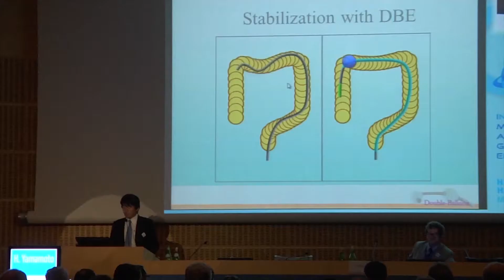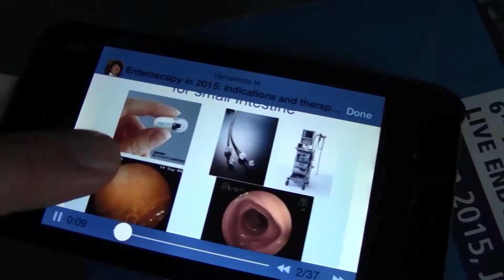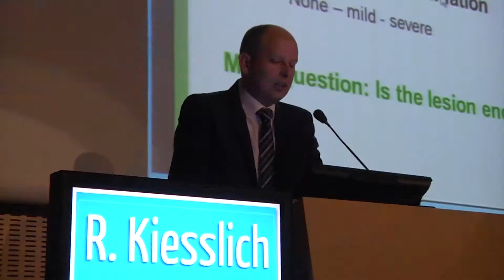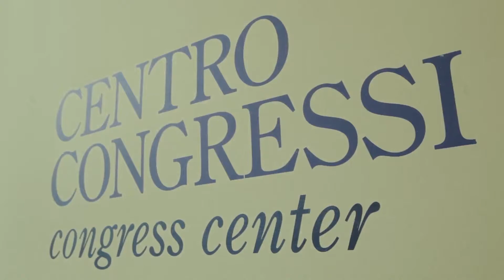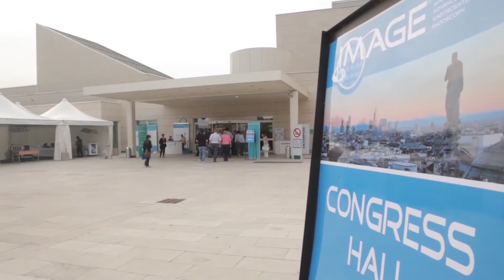Image 2015 Highlights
Humanitas Research Hospital
Milan 2015, June 18-20